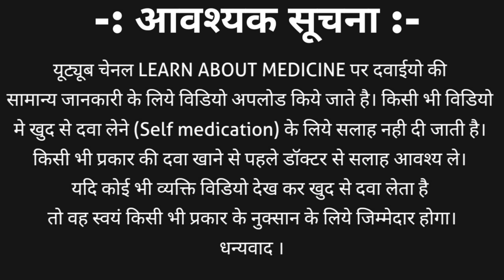Ibandronic acid tablets | Idrofos tablet uses in hindi | idrofos 150 tablet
Ibandronic acid tablet is bisphosphonate drug used to treat several bone and bone joint related problems, which are discussed in this video
Ibandronic acid tablet is available in 150mg of strength
Ibandronic acid tablet is also named as ibandronate sodium tablet.
Ibandronic acid tablet brand name
1. Flourish 150 tablet
2. Idrofos 150 tablet
3. Bonrise 150 tablet
4. Gemidro 150 tablet
5. Bandrone 150 tablet
This video contains information about :- Ibandronic acid tablet | Idrofos tablet uses in hindi | idrofos 150 tablet including
1. What is ibandronic acid?
2. Ibandronic acid tablet strength
3. Ibandronic acid brand names
4. Ibandronic acid 150 tablet uses in hindi
5. Ibandronic acid side effects
6. Ibandronic acid how to take
LEARN ABOUT MEDICINE with Mohit dahdich